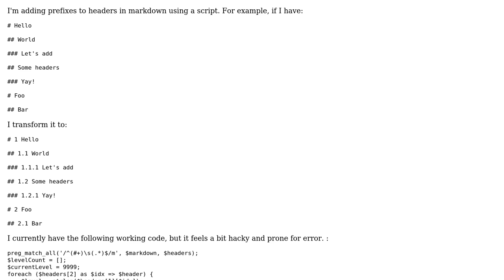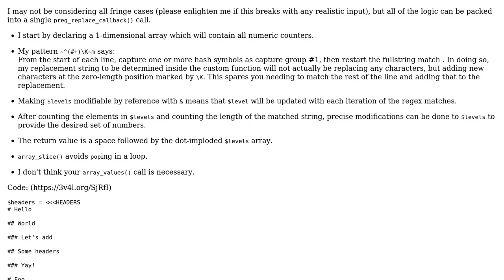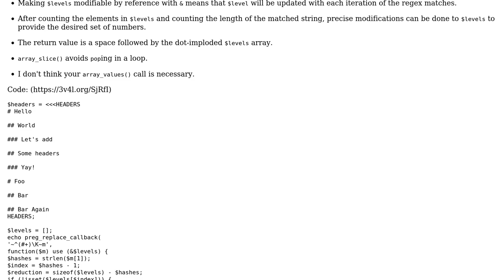Code Review: Adding prefixes to headers in markdown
With thanks & praise to God, and with thanks to the many people who have made this project possible! | Content (except music & images) licensed under CC BY-SA | Music | Images & others | With thanks to user mickmackusa user Giel Berkers and the Stack Exchange Network Trademarks are property of their respective owners. You are responsible for your own actions.